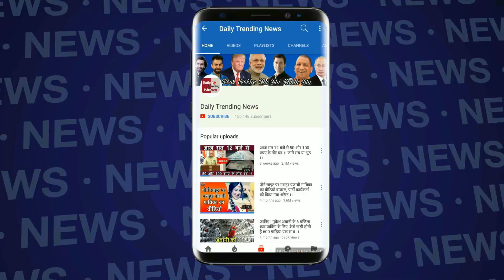दाढ़ी रखने से होते है ये 12 फायदे , जानकर दंग रह जायेंगे आप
Edited By --